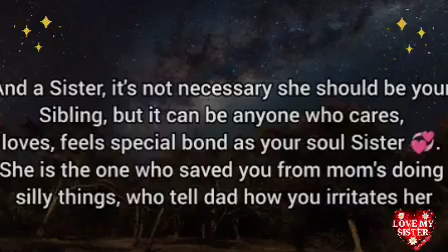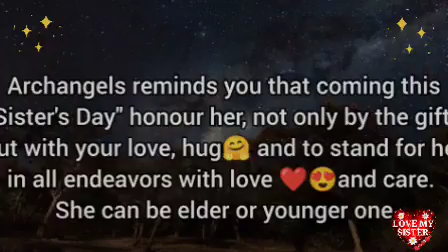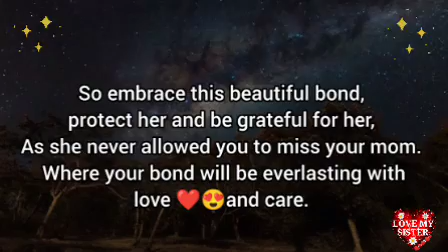🌸Your Sister 🫶is not the One, as you believe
It's the time to honour her with love.